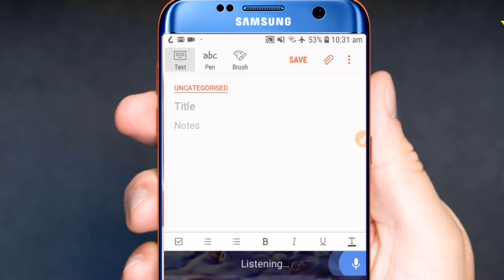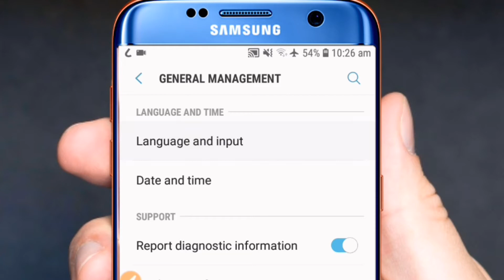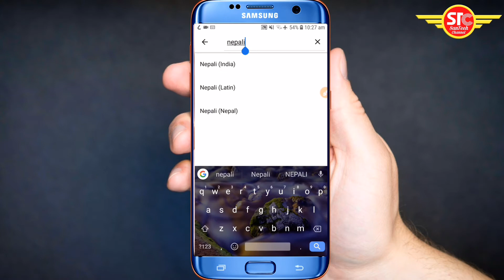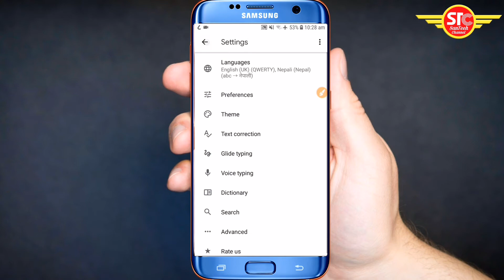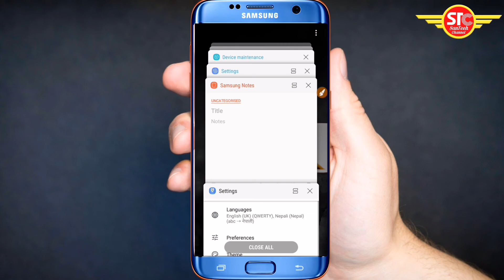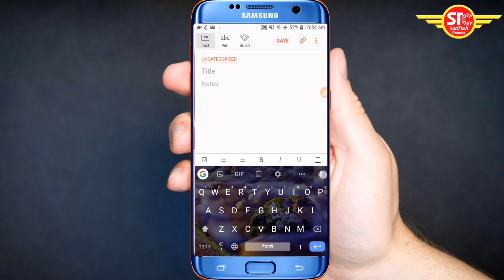अब बोलेरै नेपाली भाषा मा टाइपिंग गर्नुहोस How To Use Nepali Voice Typing On Mobile By Santechchannel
नमस्कार,,,🙏🙏
स्वागत छ तपाईहरु लाई हाम्रो सँटेक च्यानलमा
Hello Guys ,
In this tutorial I will show you how to typing with voice in NEPALI language. I Hope you like this video...

Video Topics 👇
नेपाली भाषामा कसरी टाइप गर्ने।
नेपाली भाषामा कसरी जाँट गर्ने साथीहरुसँग।
कसरी नेपाली भाषामा टाइप गर्ने
कसरी हामीले नेपाली भाषामा मोबाइलमा टाइप गर्ने
कसरी बोलेर हामीले नेपाली भाषा टाइप गर्ने।
नेपालीहरुका लागि एकदम उपयोगी application।
How to use gboard in any mobile phone.
How to type Nepali language in mobile.
How to use Nepali voice typing in phone.
How to easily typing in Nepali language.
How to write Nepali language in phone
Gboard typing in Nepali language.
How to chat in Nepali language within a second.
Fast voice typing keyboard.
Gboard settings in Nepali.
Gboard the Google keyboard.

About _Gboard:-👇

Gboard is a virtual keyboard app developed byGoogle for Android and iOS devices. ... Gboard features Google Search, including web results and predictive answers, easy searching and sharing of GIF and emoji content, a predictive typing engine suggesting the next word depending on context, and multilingual language support.

⚀you can also send me your products or Gadget for UNBOXING or Promotion⚀